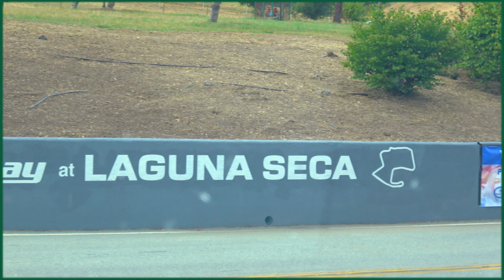Monterey High School Graduation 2020 at Laguna Seca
Class of 2020 graduating at the race track Laguna Seca due to the covid-19. I want to thank the teachers, and the staff of Monterey High School for doing a great job at providing a meaningful conclusion for this class, their effort is greatly appreciated! Thank You!